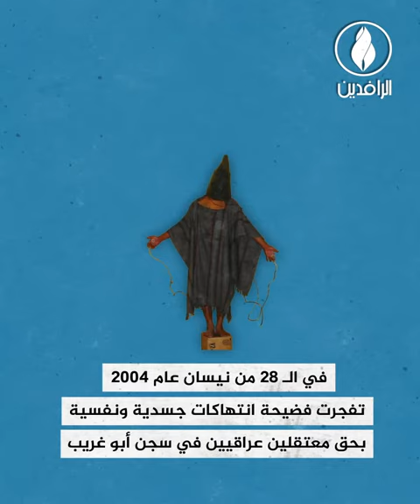فضيحة سجن أبو غريب.. الوجه الحقيقي لدعاة الحرية والديمقراطية في